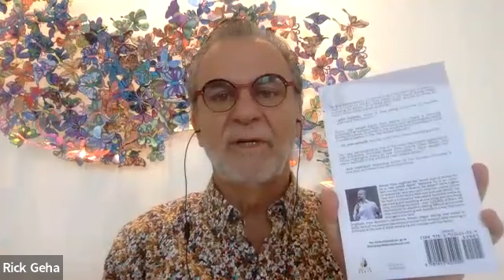Rick's Free Friday Coaching Call with Steven Ross - Author of Doors Open When You Knock 8.5.2022